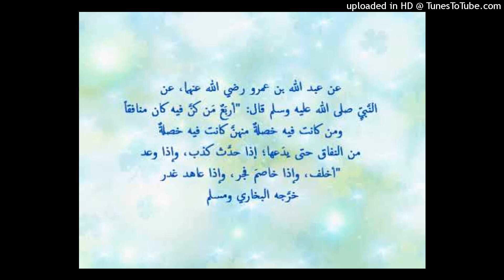رد الشيخ محمد باجمال على سنغاليين حول الحجوري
شعبان 1443 هجرية